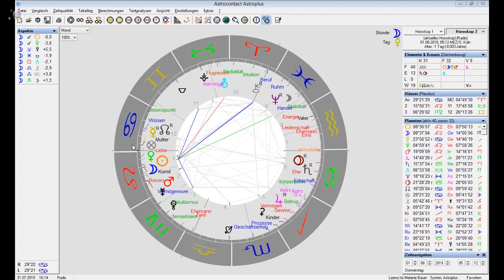Energien des Löwe Neumonds 1.8.19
Suchst du Unterstützung auf der Reise deines Seelen-Liebe-Prozesses, so darfst du gern Kontakt zu mir aufnehmen: http:/

Ich habe eine Facebook Gruppe zum Seelen-Liebe-Prozess, wo du viele kostenfreie Angebote von mir finden kannst und wo du Menschen findest, die ebenfalls diesen Pfad beschreiten. Sei Willkommen im "Kreis der Seelenpaare"